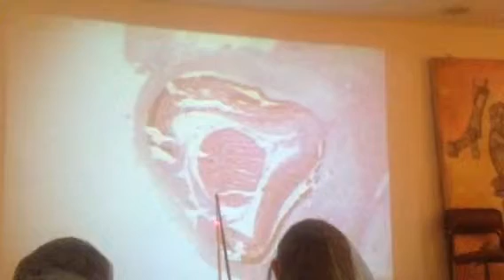Embriologia 2 ojo